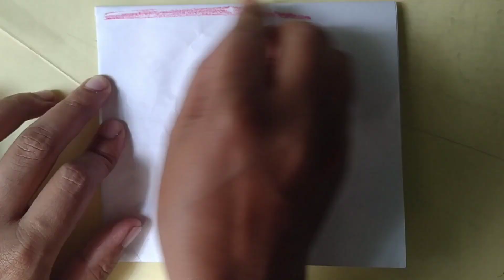Fall afternoon at the beach Drawing।।পড়ন্ত বিকালে সমুদ্র সৈকতে অংকন ।।@MdArifulislamBabu-co5yd